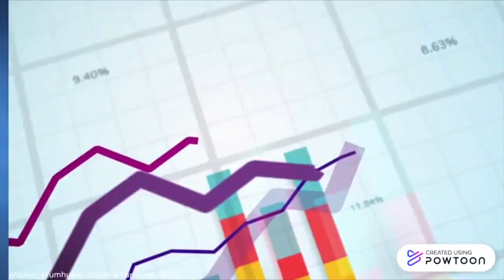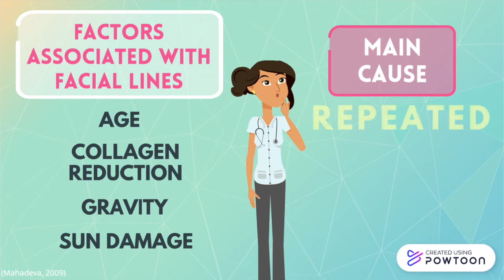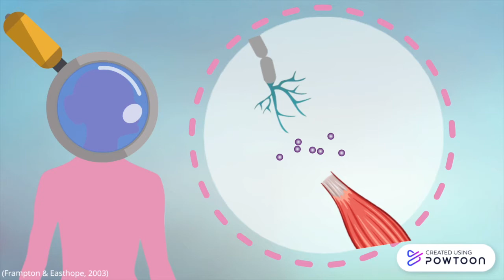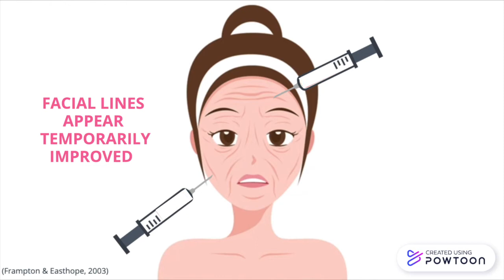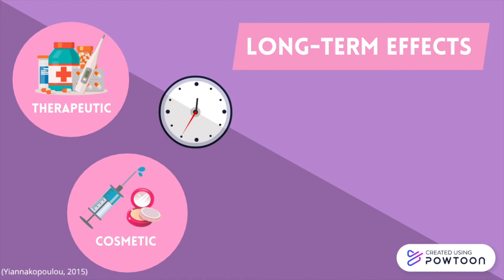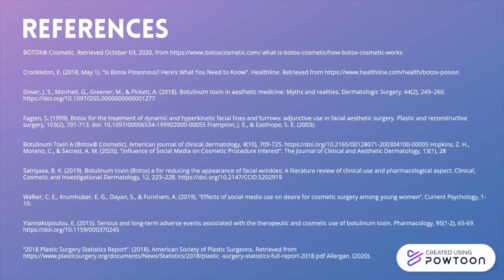Let's Talk Botox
The influence of social media seems to increase the interest in cosmetic procedures. One such popular procedure is Botox; a treatment that works to lessen the appearance of moderate to severe facial lines. Learn about the formation of facial lines, how Botox works and the short-term and long-term effects of this procedure.

This video was made by McMaster Demystifying Medicine students Navroop Gosal, Jiayi Mo, Xiuyuan Song and Sara Warsi.

References:
Allergan. (2020). BOTOX® Cosmetic.

Cronkleton, E. (2018, May 1). “Is Botox Poisonous? Here’s What You Need to Know”. Healthline.

Dover, J. S., Monheit, G., Greener, M., & Pickett, A. (2018). Botulinum toxin in aesthetic medicine: Myths and realities. Dermatologic Surgery, 44(2), 249–260.

Fagien, S. (1999). Botox for the treatment of dynamic and hyperkinetic facial lines and furrows: adjunctive use in facial aesthetic surgery. Plastic and reconstructive surgery, 103(2), 701-713. doi: 10.1097/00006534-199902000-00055

Frampton, J. E., & Easthope, S. E. (2003). Botulinum Toxin A (Botox® Cosmetic). American journal of clinical dermatology, 4(10), 709-725.

Hopkins, Z. H., Moreno, C., & Secrest, A. M. (2020). “Influence of Social Media on Cosmetic Procedure Interest”. The Journal of Clinical and Aesthetic Dermatology, 13(1), 28

Satriyasa, B. K. (2019). Botulinum toxin (Botox) a for reducing the appearance of facial wrinkles: A literature review of clinical use and pharmacological aspect. Clinical, Cosmetic and Investigational Dermatology, 12, 223–228.

Walker, C. E., Krumhuber, E. G., Dayan, S., & Furnham, A. (2019). “Effects of social media use on desire for cosmetic surgery among young women”. Current Psychology, 1-10.

Yiannakopoulou, E. (2015). Serious and long-term adverse events associated with the therapeutic and cosmetic use of botulinum toxin. Pharmacology, 95(1-2), 65-69.

“2018 Plastic Surgery Statistics Report”. (2018). American Society of Plastic Surgeons.